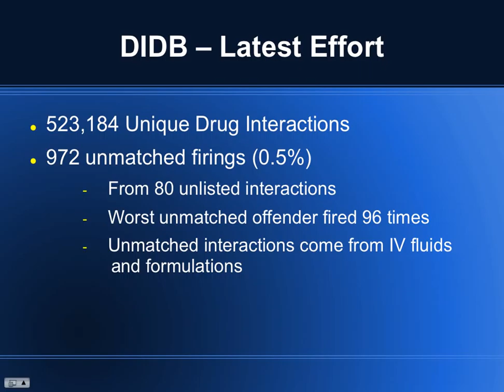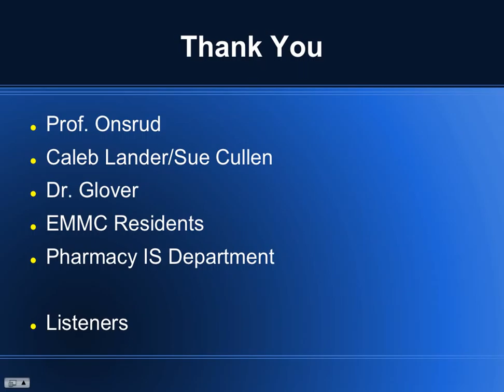Joshua Lewis, Internship with Eastern Maine Health Services: Drug Interaction Database